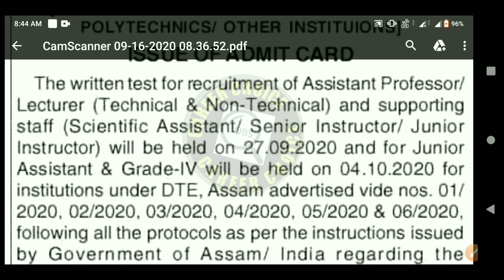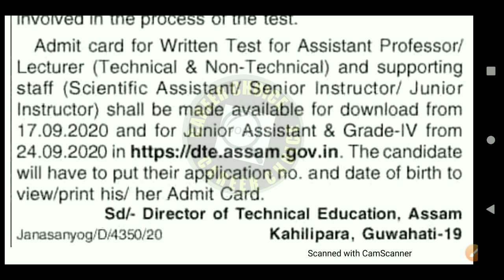অৱশেষত আহিল DTE Written Exam Admit card date//Dhemaji Engineering/New five Polytechnic Admit card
Dibrugarh University 2nd Semester CBCS  Exam Form fill up With payment Step by step in Mobile👇

চৰকাৰী ITI Admission 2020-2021//Online Registeration অন্তিম তাৰিখ 9 ছেপ্টেম্বৰ //How to Registration ITI AssaM

How to Check Hs 1st Year Merit List 2020

☑️  PAT Exam Date

✍️ Govt Bsc Nursing Course Session 2020

For All Govtment Job best Book 👇

📖 BSC NURSING & GNM  Entrance Exam Session 2020. Best Book👇

📖 Forest guard best book full syllabus Cover ?

📖 BSC NURSING Entrance Exam Session 2020. Best Book👇

📖 Assistant Inspector of Excise & Excise Constable Posts Best Book👇